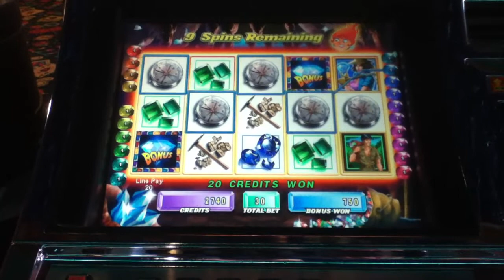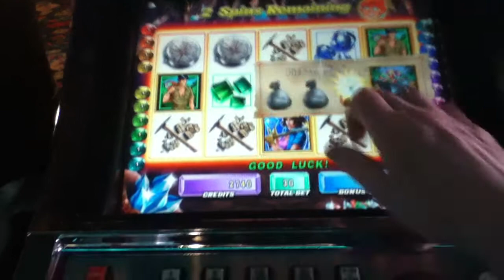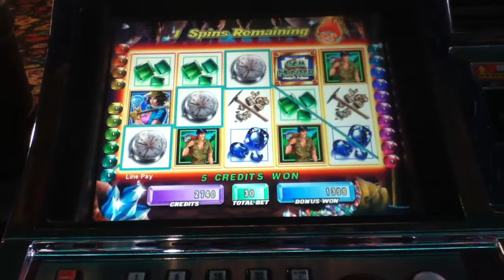HOT HOT PENNY GEM HUNTER Penny Video Slot Machine with FREE SPIN BONUS Las Vegas Strip Casino